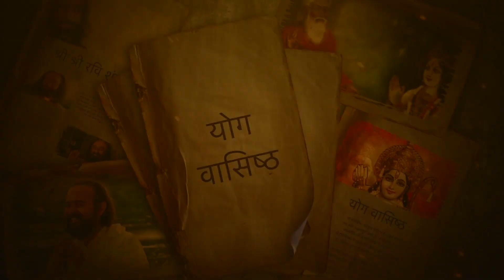S05E31 Season Finale | अहंकार से क्या कुछ नहीं होता! | Swami Vaishampayan | Yog Vashishtha